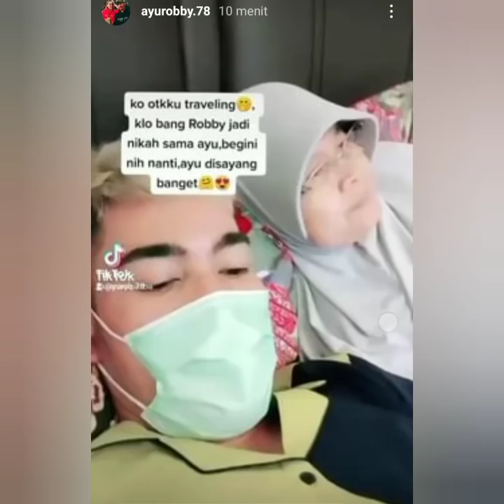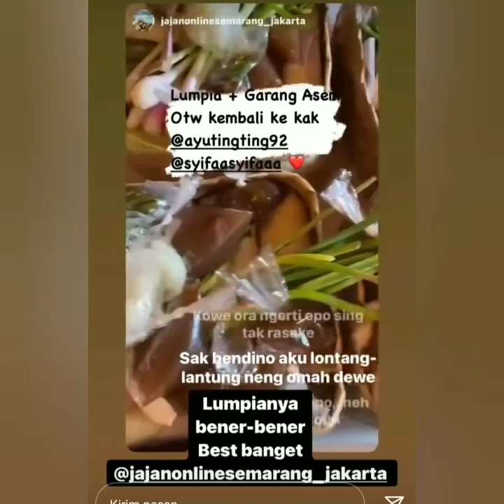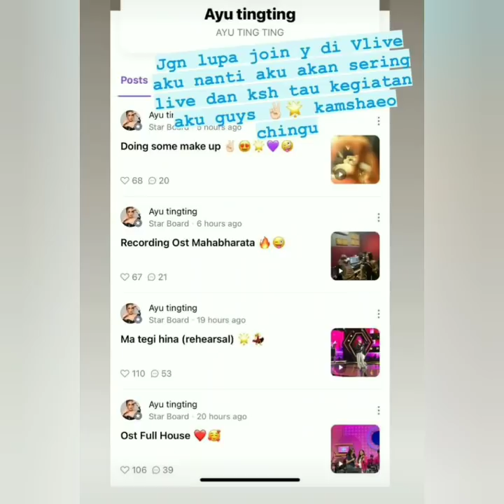Live IGS ayutingting & Robby purba bikin Baper. ada yang baru dari Robby purba coba lihat ini